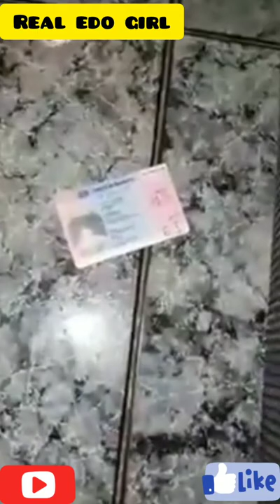OSAS BERRY EXPOSED PALMA DE MALLORCA SPAIN ASHAWO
OSAS BERRY EXPOSED PALMA ASHAWO  LEAVE ASHAWO UNA NO GO 👂HEAR